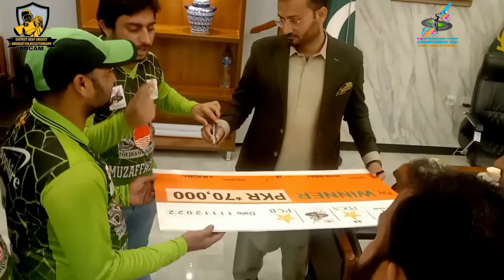SPECIAL MEETING DC MZG SAMI ULLAH FAROOQ ll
Welcome to the official channel of DDCAM.

Get all your DDCAM updates here!

DDCAM YouTube channel is managed by AL HADI Media. All Copyright Rights Reserved.